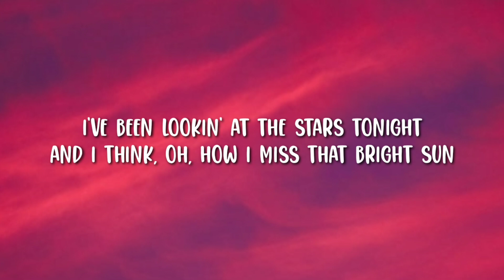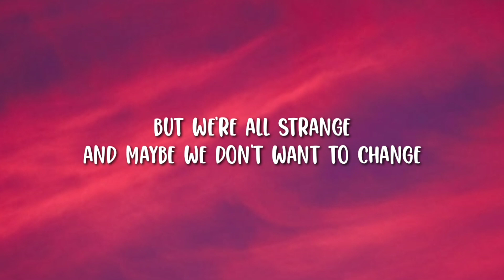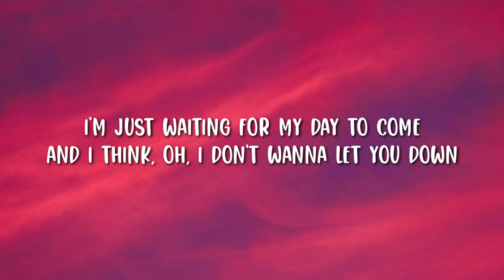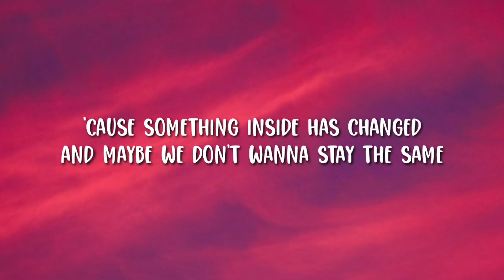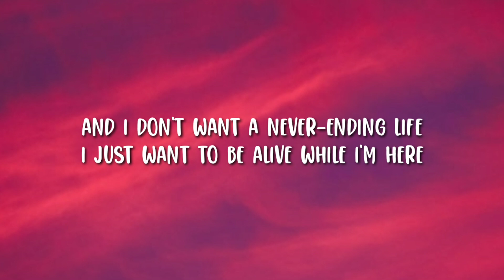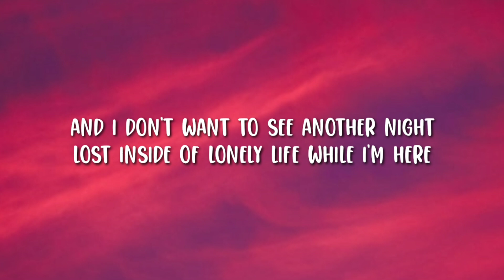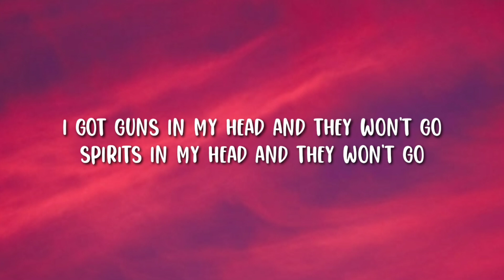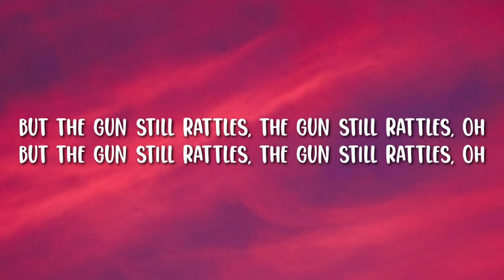The Strumbellas - Spirits (Lyrics)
👉Follow:The Strumbellas
 👉Follow: Skull Lyrics
🎤Lyrics:The Strumbellas - Spirits

I got guns in my head but they won't go
Spirits in my head but they won't go

I've been looking at the stars tonight
And I think oh how I miss that bright sun
I'll be a dreamer till the day I die
But They say oh how the good die young

But we're all strange
And maybe we don't want to change

Spirits in my head and they won't go
But the gun still rattles
The gun still rattles oh-oh

I spent a lot of nights on the run
And I think oh like I'm lost and can't be found
I'm just waiting for my day to come
And I think oh cause I don't want to let you down

Cause something inside has changed
And maybe we don't want to stay the same

Oh and I don't want a never ending life
I just want to be alive
While I'm here
And I don't want a never ending life
I just want to be alive while I'm here
And I don't want to see another night
Lost inside a lonely life
While I'm here

Spirits my head and they won't go